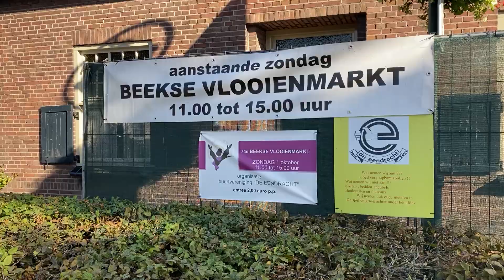Laatstse vlooienmarkt buurtvereniging de Eendracht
Zondag 1 oktober organiseerden buurtvereniging De Eendracht de 74e Beekse vlooienmarkt.
Een markt die jaarlijks vele bezoekers trekt uit naaste en verre omgeving.
Het is een markt oude stijl, dus geen handelaren maar uitsluitend door de vereniging zelf verzamelde spullen.

Camera: Jan Jansen en Walther van Kessel
Montage: Ben van Riel